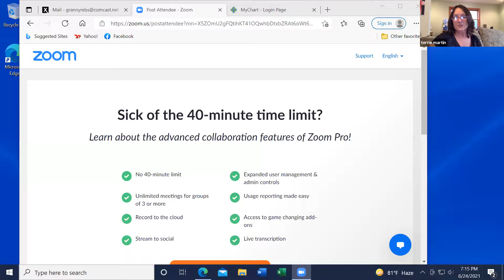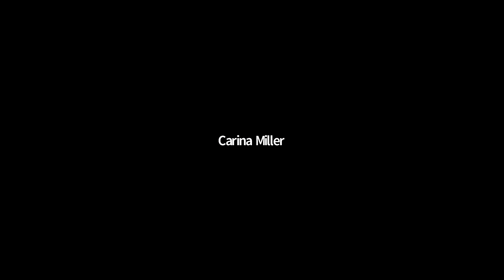COINversation on Oregon Wildfires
COINversation on Oregon Wildfires with panelists
Jamie McLeod-Skinner,
County Commissioner Phil Chang,
Oregon State Rep Dacia Grayber,
Carina Miller
& moderated by Terrie Martin